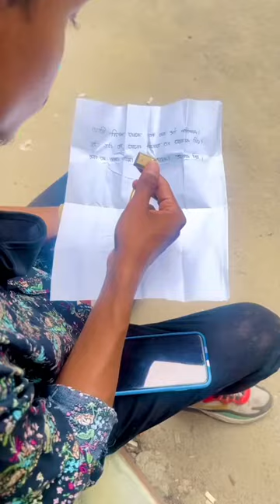Bangla short natok Batpar || বাংলা সংক্ষিপ্ত নাটক বাটপার || Sanjid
Bangla short natok Batpar

হ্যালো গাইস, আস্সালামুআলাইকুম, স্বাগতম deshtv ইউটিউব চ্যানেলে। আমাদের চ্যানেলটিতে প্রতিদিন মজার মজার ভিডিও আপলোড দেওয়া হয়।